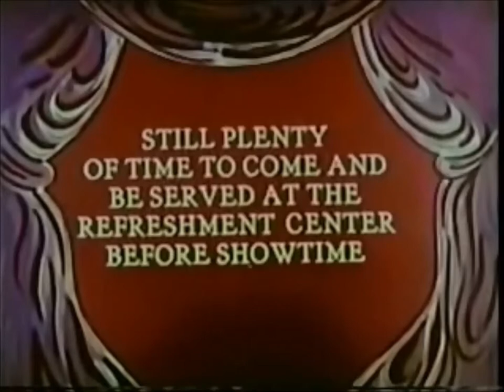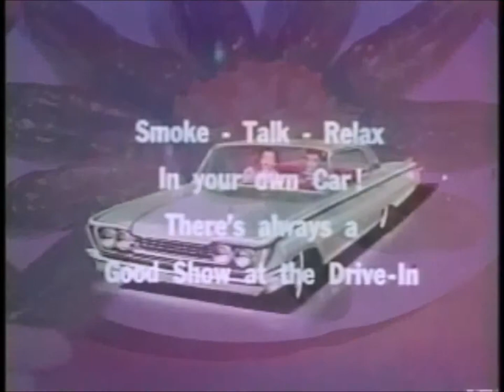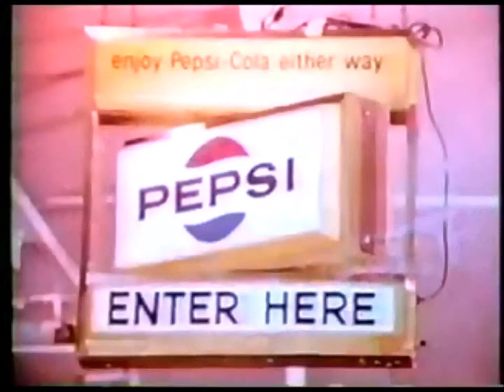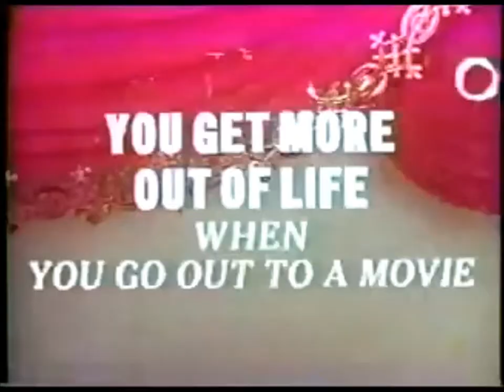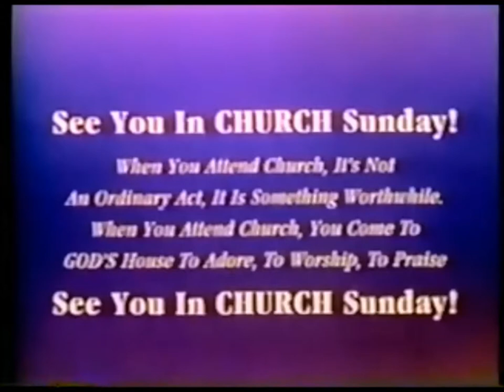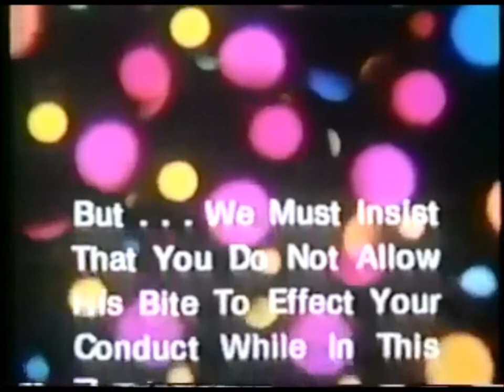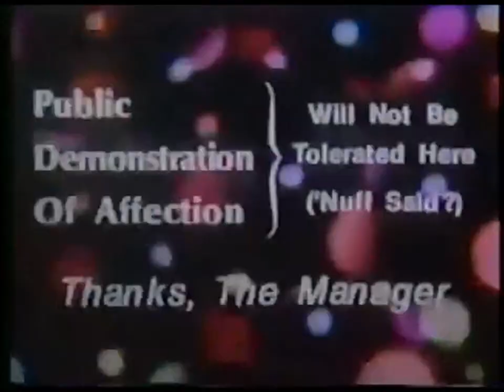Drive In Theater Memories HD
Drive In Theater Memories HD is a video loaded with old time memories of advertisements played back in the 60's.